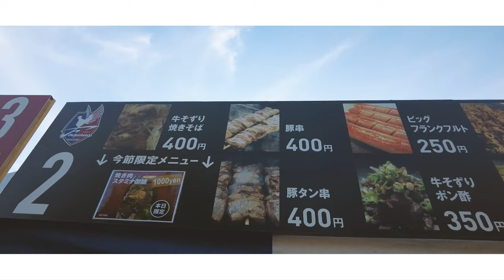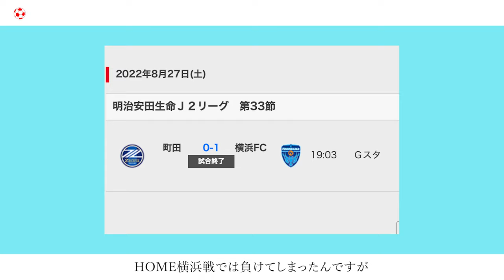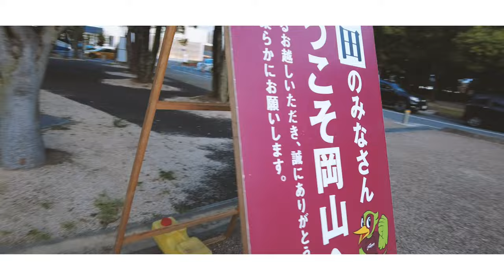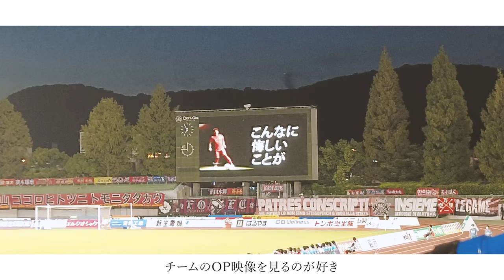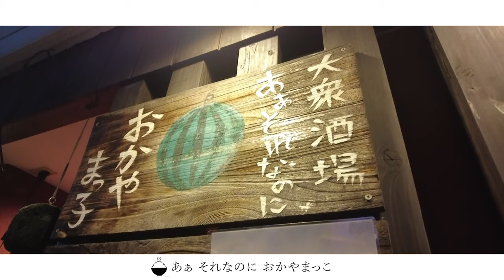【Vlog】#2 ⚽️女子ひとりの岡山遠征🙋‍♀️上位対決⚡️町田ゼルビアvsファジアーノ岡山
【旅するかわせみチャンネル】

明日9/10はHOME山口戦ですね！！
最近ホームで中々勝ててないので勝ちたいところ！
てか絶対勝つ！！
実際足を運んでスタジアムには行けないのですがDAZNで共闘🔥

▷今回の動画
第34節　AWAY 岡山　　町田ゼルビアVSファジアーノ岡山
初めての飛行機✈️初めての遠征　どきどきの旅でした
上位対決で調子のいい岡山との試合
厳しい戦いだったけど行って良かったと思いました！！

滑舌がゆるゆるですが・・字幕あるので最後まで楽しんで観てくれると嬉しいです😊

✅訂正 来場者数15000→10500 🙇‍♀️